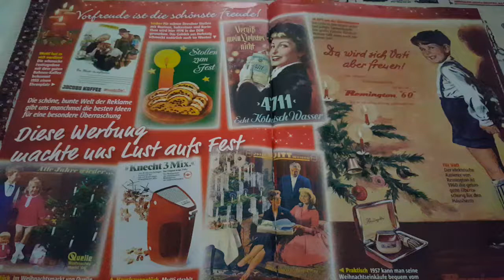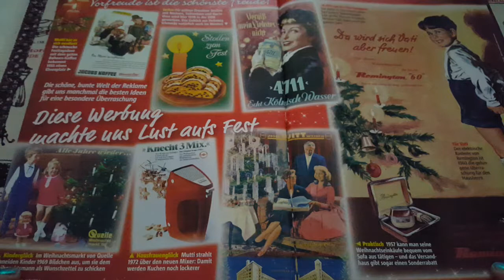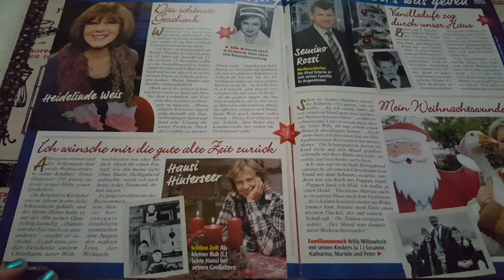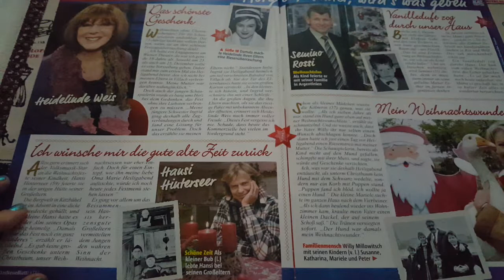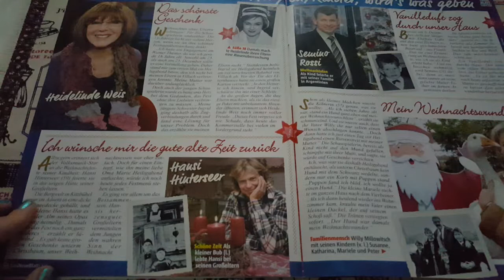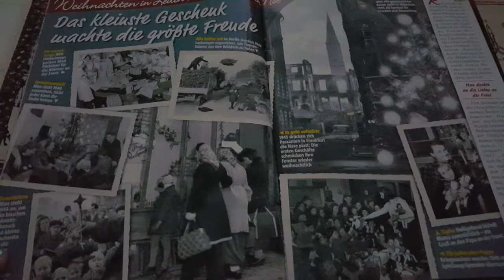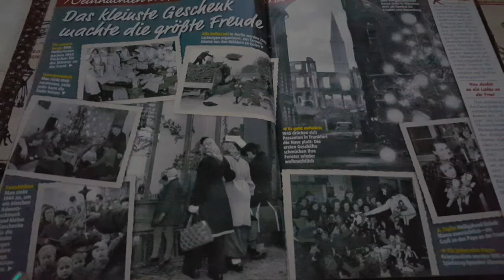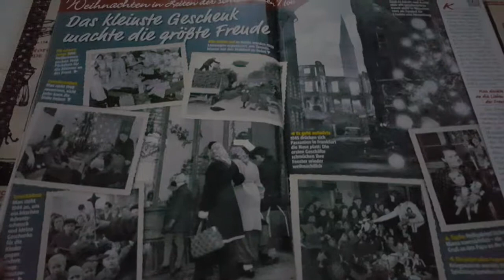Журнал о рождестве в Германии. Рассуждения об истории Европы, изменение климата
Про быт  росс. дворян (Елизавета водовозова "история одного детства"), Люси Уорсли "Английский дом. Интимная история";   сериал Петербургские тайны (трущобы), фильм "Смерть в Венеции", Наполеон, смерть Гитлера, передача "совершенно секретно", мир после 2 мировой войны, Муссолини, Черчилль, Екатерина Шульман, про будущее в мире, про изменение климата, 100 летие революции